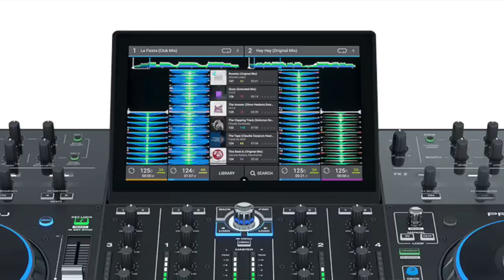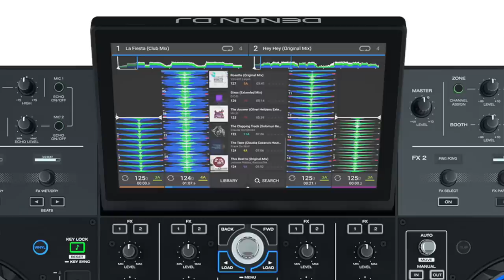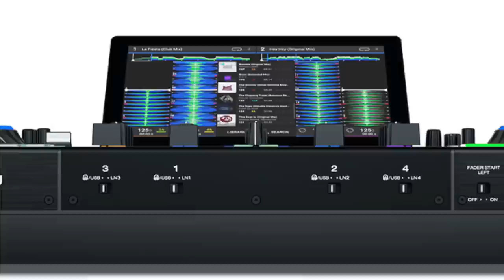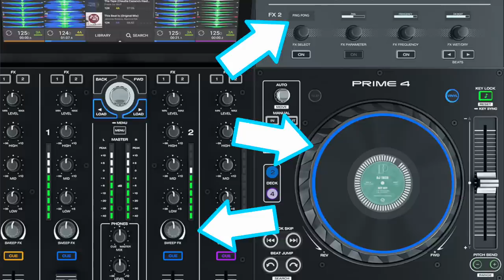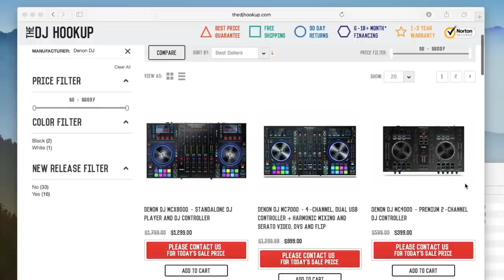First Look: Denon Prime 4 (Standalone 4-Channel DJ System)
Today we get a first look at Denon's new beast: The Prime 4.

It features a massive, adjustable 10” HD display which supports multi-touch gestures, rugged metal construction including the 6-inch jog wheels, 4 assignable inputs (for connecting media players or turntables), 2 dedicated XLR mic inputs with individual control, 8 performance trigger pads per side, and a suite of effects taken straight from Denon’s flagship mixer, the X1800 Prime.

Of course, being a standalone DJ system, it can play music straight from USB. Or, more specifically, from one of its four USB inputs… two of them around the back of the unit, and two on top. You can also play from an SD card.

Amazingly, it includes a 2.5” SATA drive bay... allowing you to carry your music on an internal hard drive

The Prime 4 is able to play uncompressed music (such as FLAC, ALAC, or WAV files)... and you can use any one of these sources to record your DJ sets.

So let’s think about this: you could be DJing using your internal hard drive, plus a thumb drive with the latest tunes you just downloaded, in a B2B set with two friends who brought their own thumb drives, record that entire set to an SD card, and still have a leftover USB port. Incredible.

Plus, using Denon’s Engine Prime music management system, you can import digital collections effortlessly from iTunes, Serato DJ Pro, Traktor Pro, and Rekordbox. Engine will import existing playlists, folders, hot cues, and loop information from these libraries, and can be done from Denon’s free software or from the Prime 4 itself. The device will internally analyze music data with no laptop needed.

Denon also states that integrated support is available for Traktor (presumably you’ll be able to use this “as a controller” in that software), and that control of Serato DJ Pro software is coming soon.

The touch screen has an adjustable angle, ensuring that you can see it comfortably and in any lighting situation. From this screen you can select tracks, view vertical waveforms, and interact with your music collection using multi-touch gestures. According to Denon, “it’s the touchscreen experience you expect and deserve”.

But if you’re not a fan of using touchscreens, don’t fret… it even allows you to connect an external USB keyboard for track searching.

The platters themselves have integrated screens, too… a feature similar to Denon’s SC5000 Prime player, giving you performance information or displaying album artwork Those touch-capacitive platters also feature an RGB light ring which is customizable, so you can change the color to your personal preference.

Speaking of displays, those FX also have their very own tiny dedicated screens. And of course, the Prime 4 also features dedicated single-knob Sweep FX, giving you easy access to things like high and low-pass filters.

For those wanting to really go pro, the unit also uses a connection which Denon calls StagelinQ… which allows you to bring dynamic visuals, video scenes, and other outside effects to your performances. This is made possible through partnerships Denon has with SoundSwitch, Timecode, and Resolume.

This makes it possible those behind the stage to do really interesting things with visuals, such as do video transitions at the exact same time the DJ is fading from track A to B, have “video scratching” in perfect sync with the jog wheel movements, or otherwise trigger scripted events.

Finally, one more really cool feature of the Denon Prime 4 is its inclusion of Independent Zone Output. This literally allows you to DJ two rooms at once (such as a night club, which has a separate "chill out room" or restaurant.) The second zone can be put on "autopilot", freeing you to perform your set to the main room.